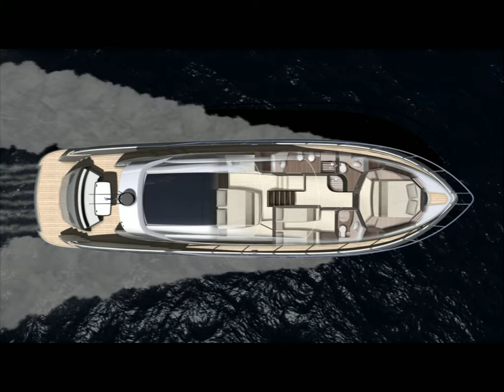Alpa Yachts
Video realizzato per l'agenzia di progettazione Yachts Quartostile - 2005